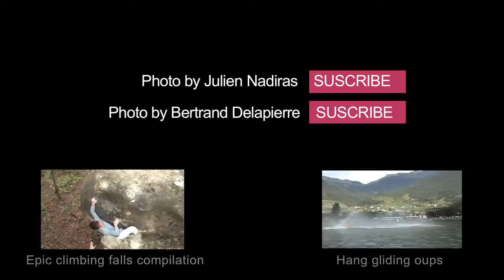10 year compilation people are crazy climbers top climbers awesome abilities